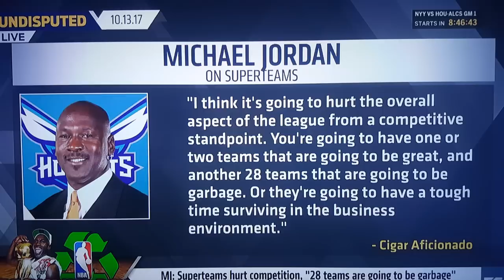Michael Jordan HATES "Super-teams"!